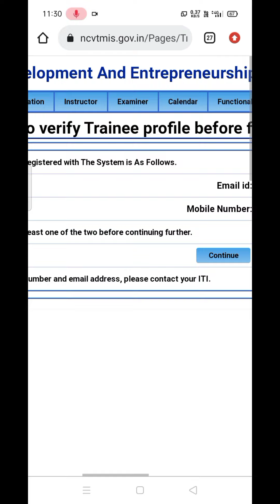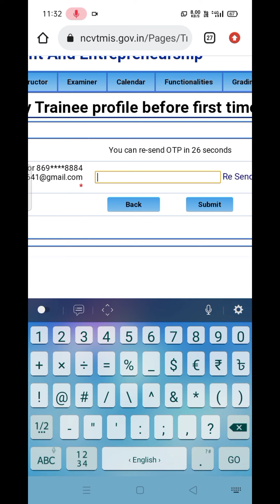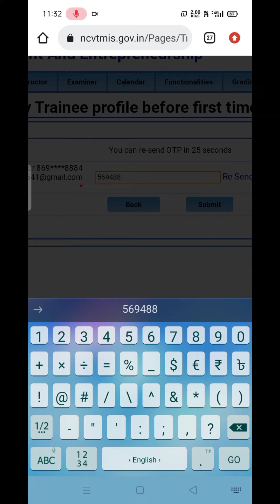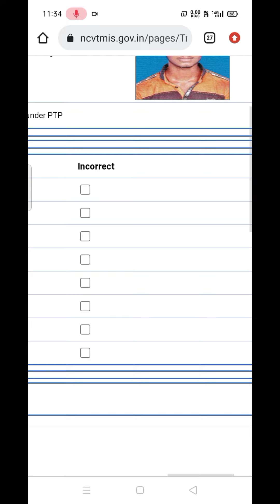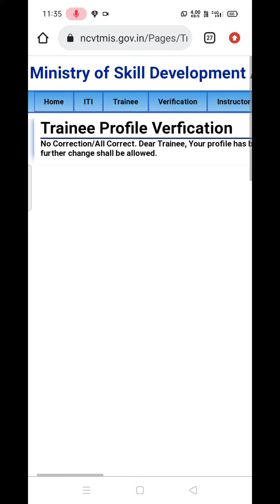ITI Trainee Profile Verification Before Hall Ticket Generation II NCVT / SCVT II All trade II